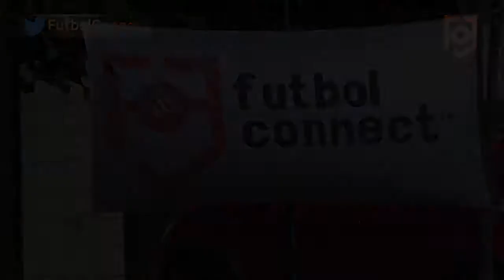Final de la Copa FutbolConnect Sub 13